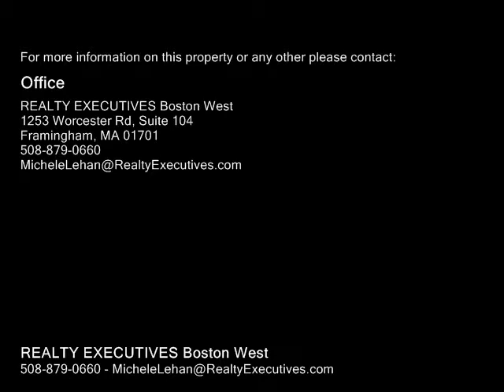Rental - Reading, MA 01867 Real Estate 72 Woburn Street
Move right into this beautiful 2BR 1BA INCLUDES electric & heat! One extra small room for an utility room/den. Charming apartment with gorgeous views of the garden & within walking distance to the train and Reading Center. You will enjoy all the amenities and convenience this unique home has. There is a attic space that would be ideal for a home office. Plenty of closet space with ample space to cook in the beautiful eat in kitchen (new kitchen floor). There have been numerous updates but suffice to say just move in! Washer & dryer are provided. 2 off street spaces available. Only small dogs, non-shedding MAY be considered, no exceptions & no smoking allowed. Owner is seeking well qualified tenant with excellent credit, verifiable income and good landlord references.